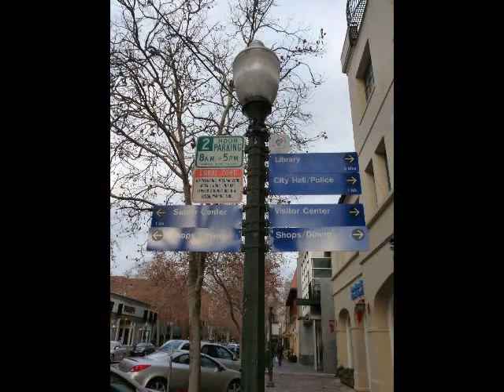Walking in Palo Alto ~Char~